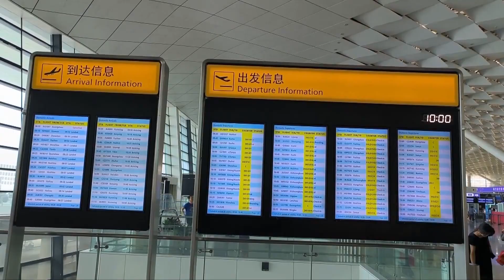Удар стихии, маркер роста, высший пилотаж, знакомство с культурой – (709)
Смотрите информационно-публицистическую программу «Китайская панорама» на телеканале «Большая Азия» (Выпуск 709):
-  В северных районах Китая ликвидируют последствия паводка
- В Поднебесной выросли объёмы грузовых и пассажирских перевозок
- В Чанчуне прошёл день открытых дверей Военно-воздушных сил НОАК
- Участники Универсиады в свободное время знакомятся с культурой Китая